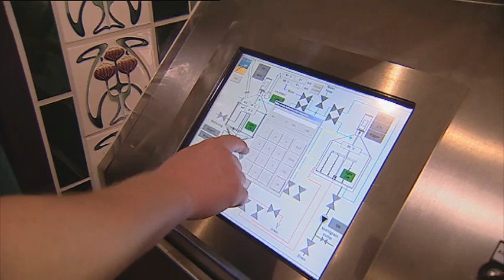Aida - Die Doku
Eine spannende und aufregende Kreuzfahrt von Mallorca bis in den hohen Norden nach Göteborg über insgesamt sieben Meere.